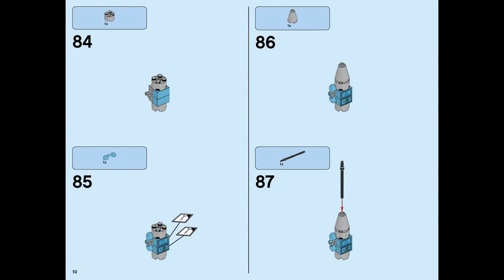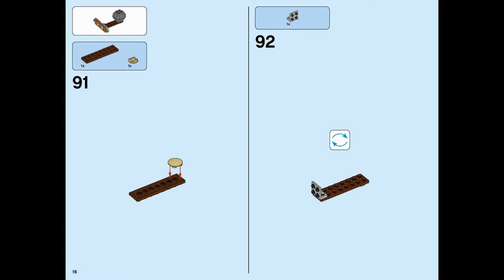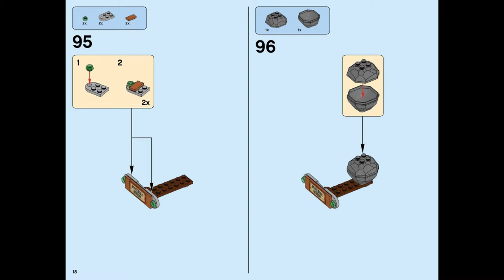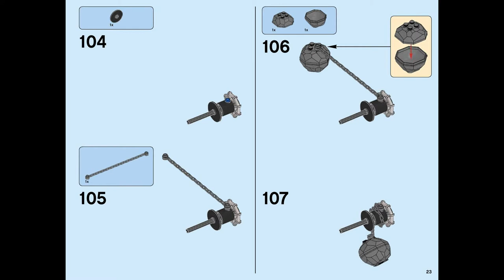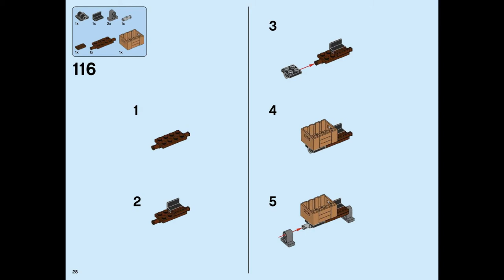Pig city teardown (how to build) 2/2 | LEGO Angry Birds 75824